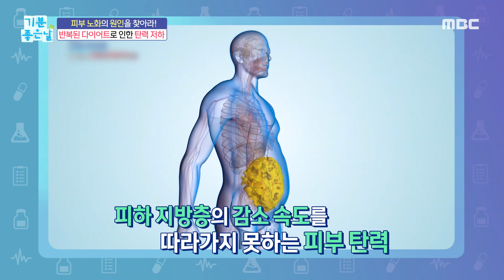[기분 좋은 날] 반복된 다이어트로 인한 '탄력 저하', MBC 230519 방송